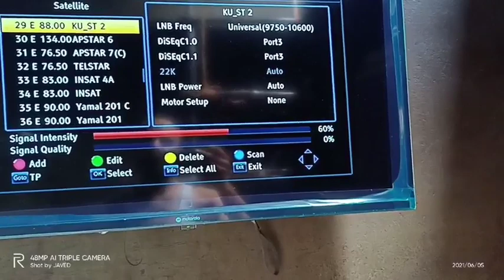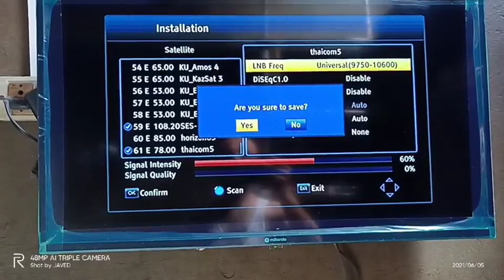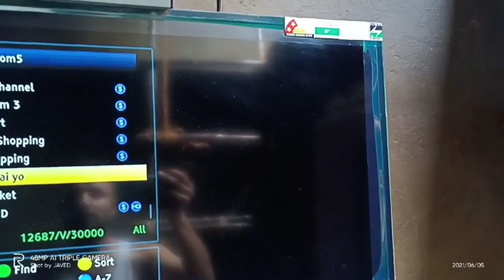Thaicom5 At 78e Ku band Outoff Coverage Satellite set on 3 feet dish in Madhya Pradesh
aaj ki video Thaicom5 78E East ki hai jise  3 feet Dish per track Kiya hai kyunki yahan per coverage nahin hai aur dusre percent Nahin hota hai agar aap bhi meri location ki taraf aate Hain to aap bhi set nahin kar sakte